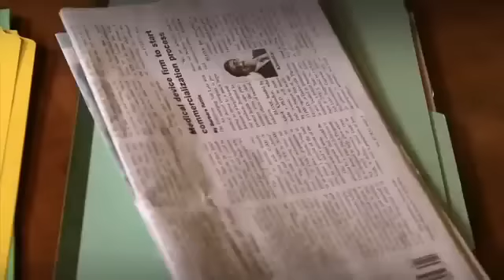Forever Arctic Sea Super Omega-3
Everybody need to take Forever Arctic-Sea Super Omega-3
Price: AED. 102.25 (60 Softgel Capsules)

Like our Facebook page for product details and to receive special offers.

New and improved Forever Arctic Sea® now contains a proprietary blend of DHA-rich Calamari Oil, ultra-pure Omega-3 Fish Oil and High Oleic Olive Oil. This unique blend is exclusive to Forever Living and provides not only 33% more DHA per day, but creates the perfect balance of DHA and EPA for optimal health and wellness.

The Critical Omega-3:Omega-6 Balance

There is an important balance that most people do not fully understand when it comes to Omegas. Historically, nutritionally balanced diets contained a healthy ratio of Omegas as 1:1 up to 1:4 DHA:EPA. Unfortunately, many diets include unhealthy levels of Omega-6's which are traditionally derived from fried foods, vegetable oils, fake butter products, grain-fed animal fat and other modern convenience and processed foods. In addition, many diets are low in fish and Omega-3 consumption, which creates an unhealthy ratio of Omega-6: Omega-3 as high as 30:1! The key to getting back to a healthy ratio of DHA:EPA is increasing Omega-3 consumption and reducing Omega-6 intake.

Forever Arctic Sea® has been improved to not only increase the total amount of Omega-3's you get per serving, but also has significantly increased the amount of DHA per dose. DHA Omega-3 is naturally found throughout the body and is most abundant in the brain, eyes and heart. Just as calcium is essential for building strong bones, DHA ensures that the cells in the brain, retina, heart and other parts of the nervous system develop and function properly through all stages of life. Additionally, DHA intake has been associated with a decreased risk of mental decline associated with aging. No other fatty acid demonstrates this relationship.

o Custom Omega-3 ratio to mimic a diet rich in seafood
o All-natural citrus flavor for a pleasant aroma and minimal fishy flavor
o Ocean friendly and responsibly sourced • Pure source of EPA and DHA